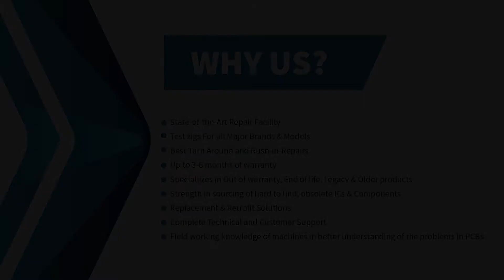Repair of Mitsubishi RP20 ISO 01A 009 Controller Boards | Advanced Micro Services Pvt. Ltd.